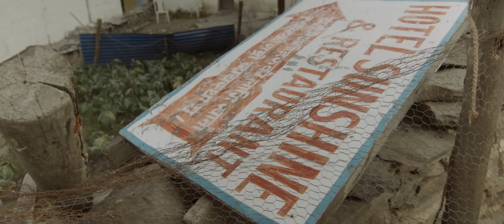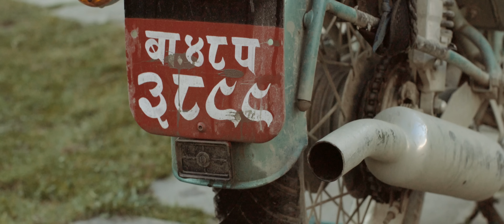Himalayan Heroes - Nepal 2015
The guys from Sydney Cafe Racers (and a few from Perth) had a blast on their motorcycle adventure through Nepal in 2015.

You can join us in 2017